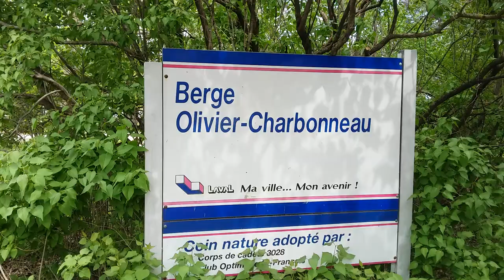Laval's (Quebec) Berge Olivier-Charbonneau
At the eastern tip of Laval's Jesus Island where the River of 1000 Islands flows into River of the Prairies (RDP). The eastern tip of the Island of Montreal is seen to the right of the Charles de Gaulle Bridge, just where beyond the RDP flows into the (out-of-sight) St Lawrence River.